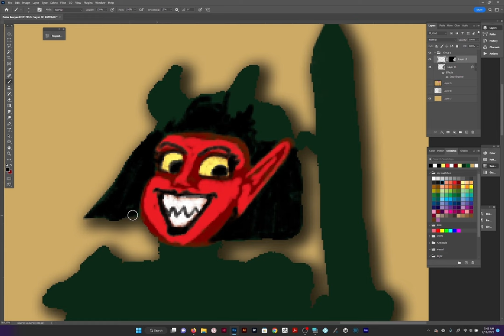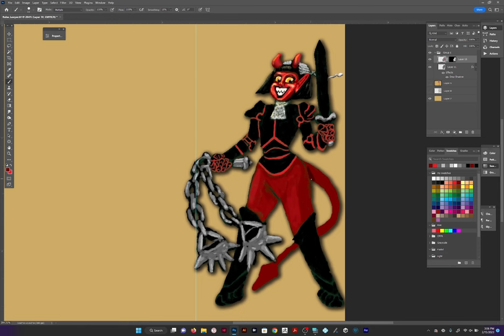World's Sleepiest Man Speed Paints a Rules Lawyer!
The New Adventure Maximus COTW.